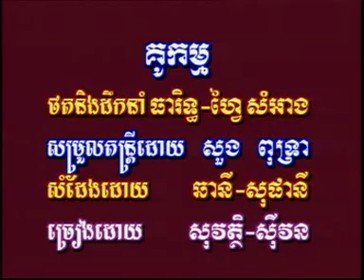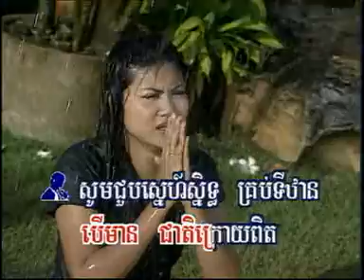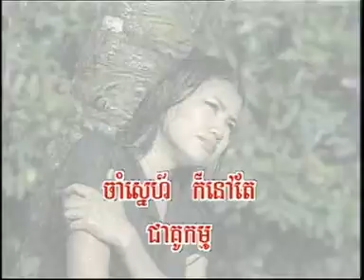គូកម្ម , ព្រាប សុវត្ថិ, ហ៊ឹម ស៊ីវន KIM LENG RHM 29dat0005